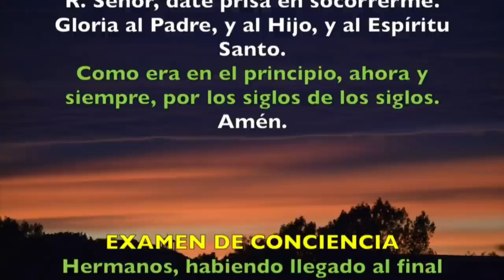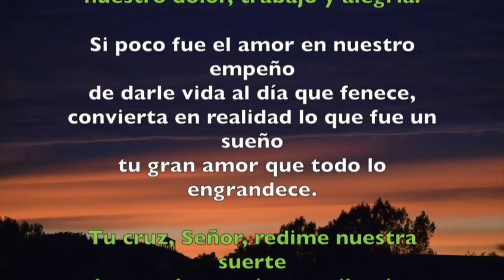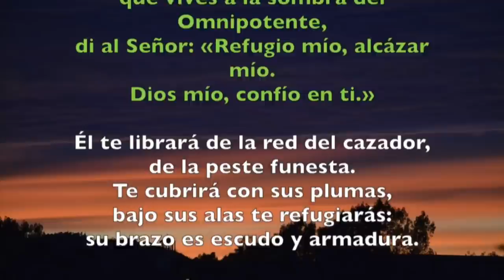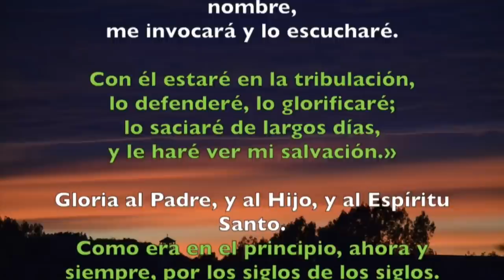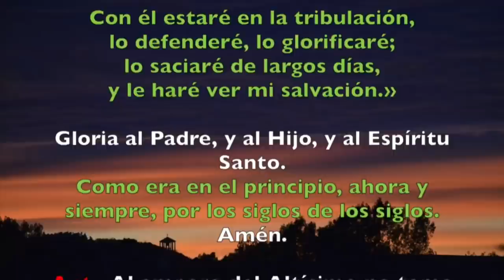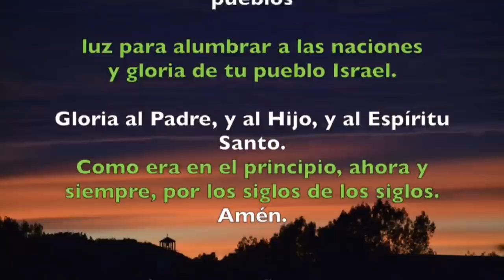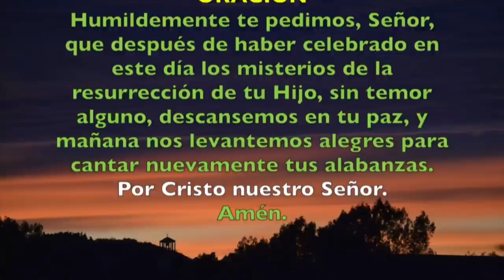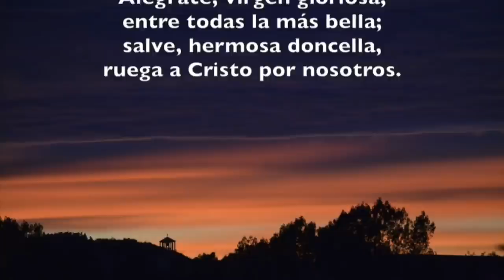Oración de la noche (Completas) DOMINGO 28 DE JUNIO 2020 | Padre Sam | Producción Crisol